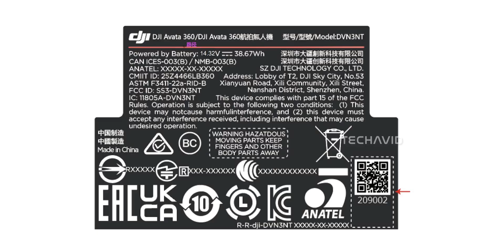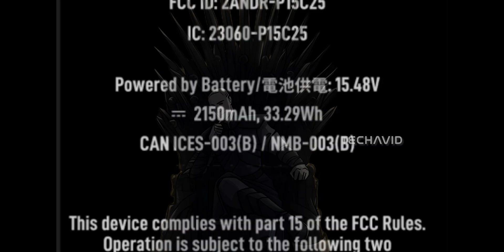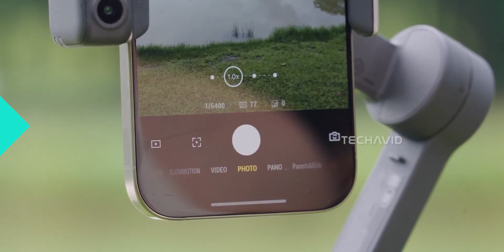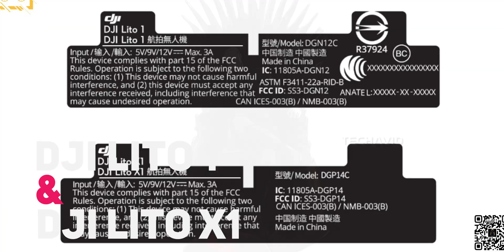8 DJI Products Confirmed for 2026: Avata 360, Osmo Pocket 4, RS 5 & More.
DJI isn’t leaving 2026 to speculation. Multiple upcoming products have already cleared FCC, giving us a clear look at what’s launching this year and when. From the Avata 360 and RS 5 to the Osmo Pocket 4 series, Mic Mini 2, and even a mysterious new lightweight drone, this video breaks down everything DJI has officially moved one step closer to release — including expected launch windows and pricing where available.

    Which DJI products have officially cleared FCC for 2026 release?
    What makes the DJI Avata 360 different from previous FPV drones?
    How big of an upgrade is the DJI RS 5 compared to the RS 4 Pro?
    Why is the Osmo Pocket 4 Pro likely launching later than the standard Pocket 4?
    What exactly is the DJI Lito X1, and where does it fit in DJI’s drone lineup?